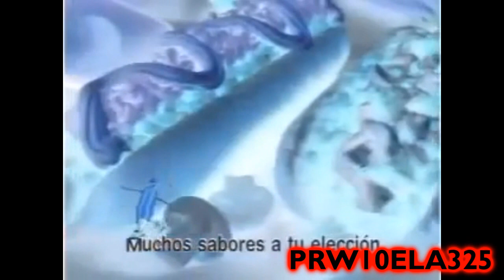DoggiS Commercial - 2005 in G Major